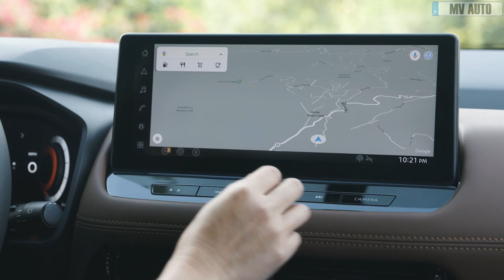2024 New Nissan Rogue ( X-Trail ) RESTYLING - Full Review!